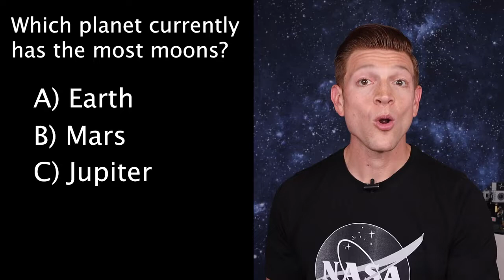How Long Does It Take To Get To Space?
Do you know how long it takes to get to space? Like space space or outer space or the moon or Mars? How long do you have to be in a spaceship?